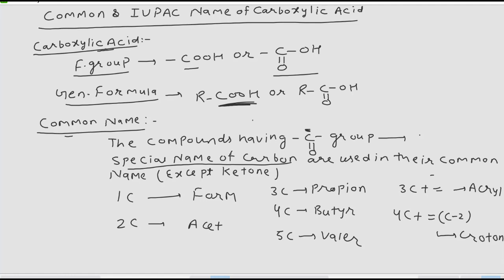Common and IUPAC Name of Carboxylic acid